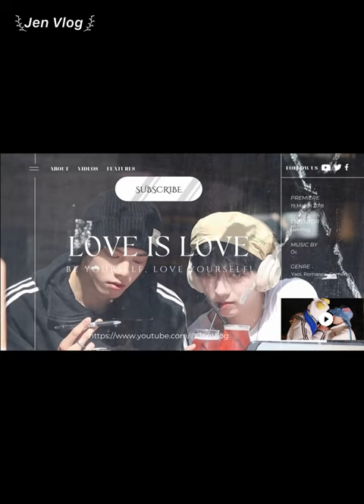[Engsub/BL] "When you treat me badly, my world will be very dark" Chen Lv & Liu Cong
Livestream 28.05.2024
Chen Lv/ Trần Luật: @Clv陈律
Date of birth/ Sinh ngày: 25/09/1997
Date of birth/ Sinh ngày: 27/09/2001
Height/ Chiều cao: 1m85
Hometown/ Quê quán: Guangzhou, Guangdong Province/ Quảng Châu, Quảng Đông

Jen Vlog